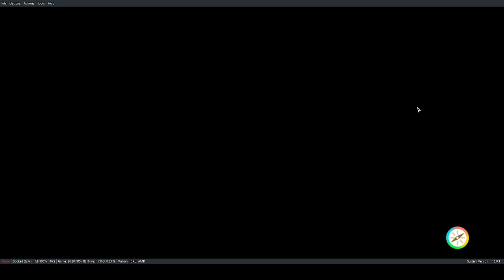Pokemon Scarlet, 5th Titan. Tatsugiri Dondozo, the Fake Dragon Titan.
Astrid, Leona and Samantha vs Tatsugiri Dondozo, the Fake Dragon Titan